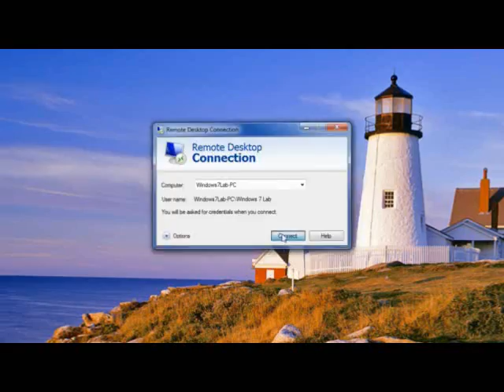Access Your Files and Programs Anywhere With Windows 7 Professional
With Windows 7 Professional, you can access your files and programs anywhere. With Remote Desktop Connection, access documents and programs on a remote PC. Access files anywhere, and work at your office PC from home or on the go. Be more productive by accessing your office computer remotely. Remote computing is made easier with Windows 7 Professional